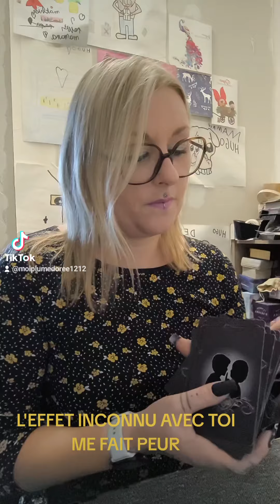L'EFFET INCONNU / DECOUVERTE , AVEC TOI ,, ME FAIT PEUR🥹